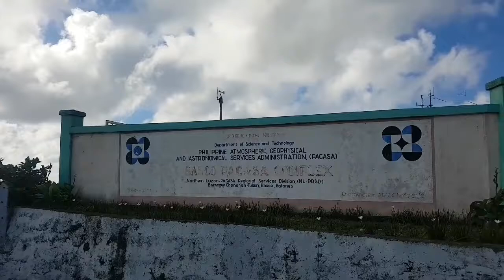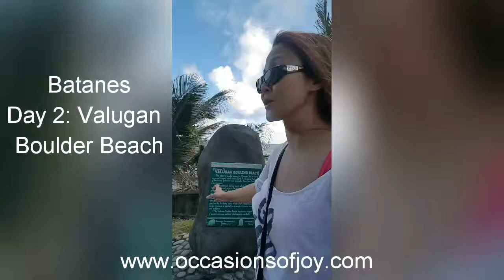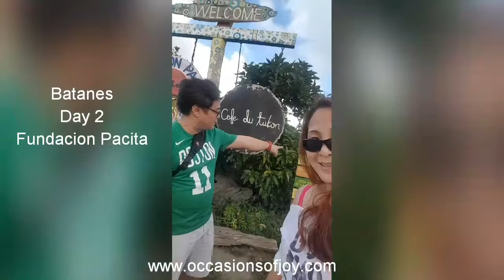Batanes Day 2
Batanes